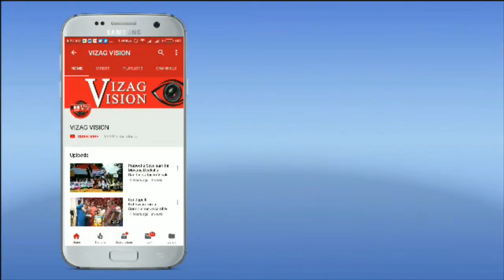Sri Rama Navami Story by Roja Vizagvision...